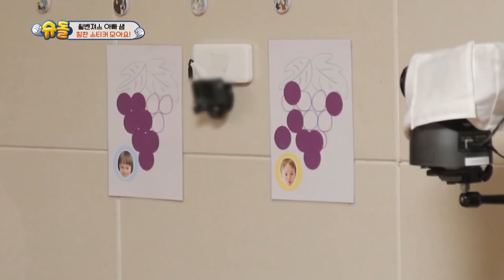Ben and William try to get a compliment sticker! (The Return of Superman) | KBS WORLD TV 200913